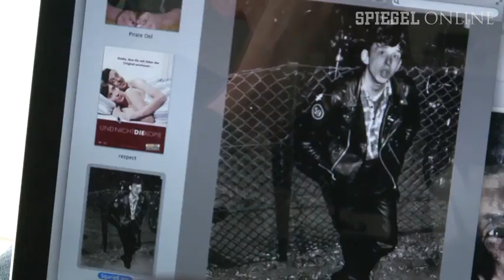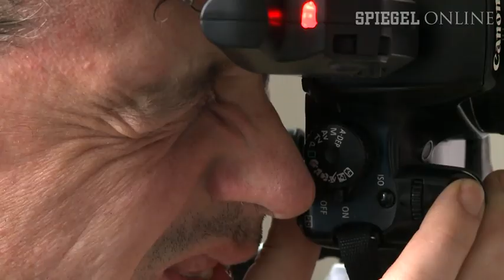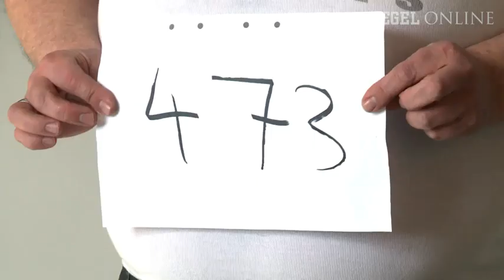"Misfit Models": Bierbauch statt Klum-Klon | DER SPIEGEL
In Berlin hat der Brite Del Keens eine ungewöhnliche Modelagentur gegründet. "Misfit Models" vermittelt Menschen, die nicht den gängigen Schönheitsidealen entsprechen - mit hängenden Bierbäuchen, schiefen Zähnen oder großen Tattoos.